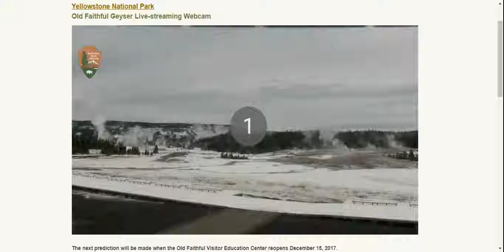November 15th, 2017 at 7:39 PM GMT (2:39 PM ET): Old Faithful Eruption (Unscheduled)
Current temperature is  -2°C (28.4°F)
"Unscheduled" due to the Park being closed to visitors until December 15th, 2017!